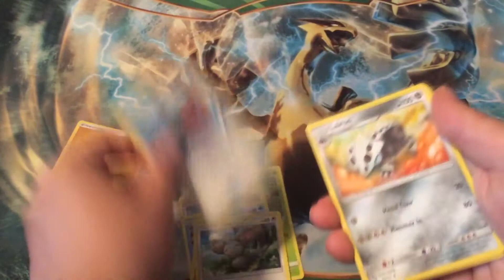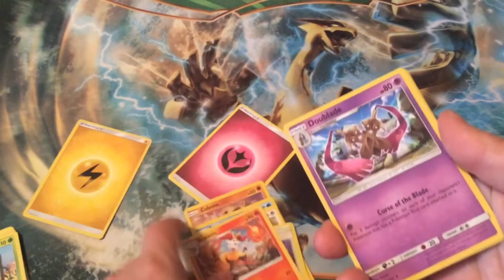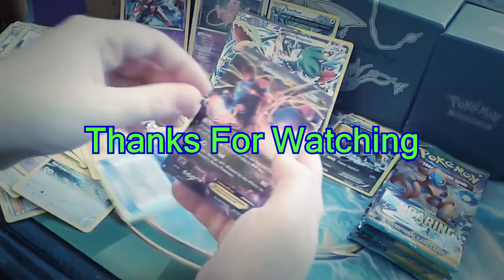Daily Pokemon Pack Opening Ep40